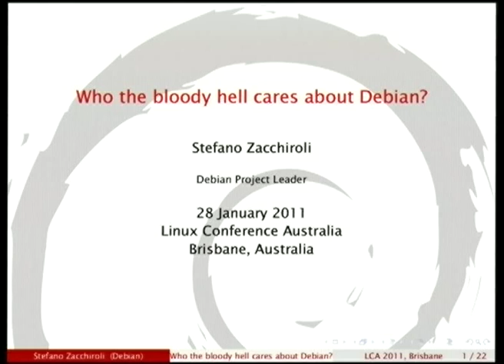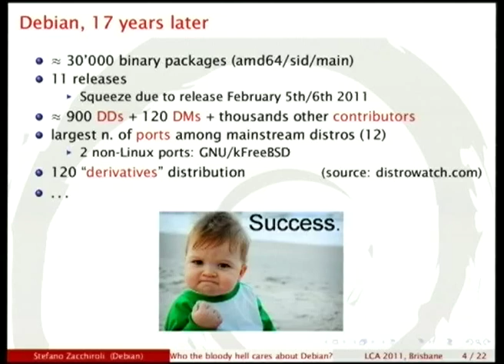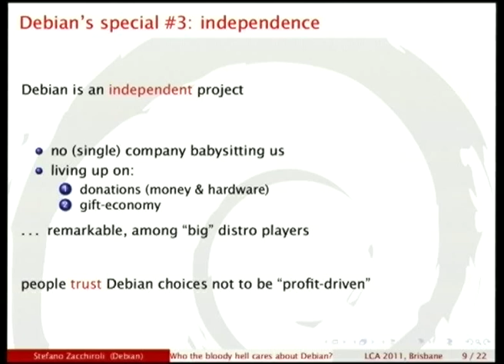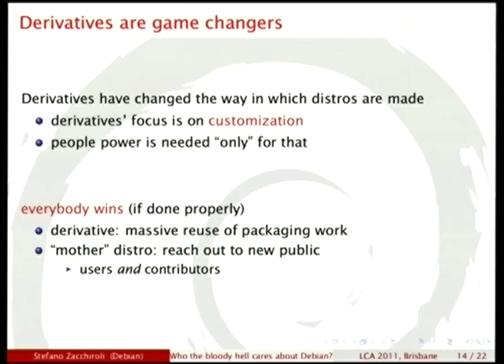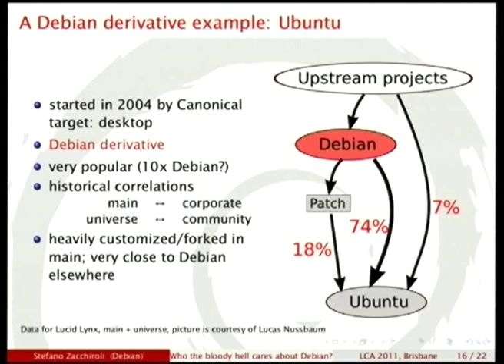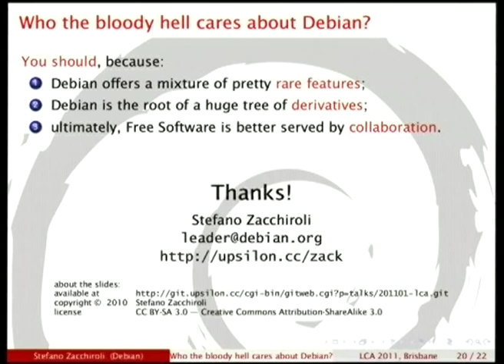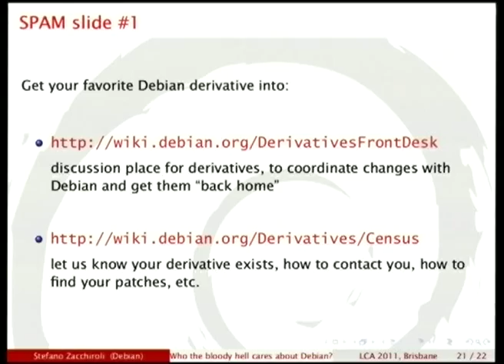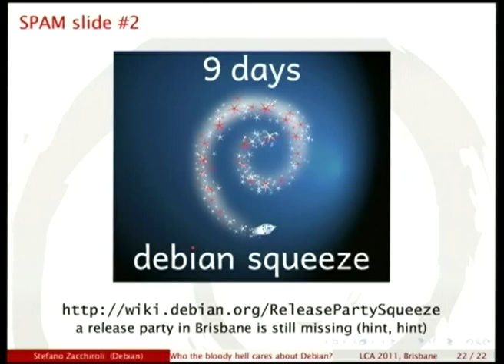Who the bloody hell cares about Debian?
Presenter(s): Stefano Zacchiroli

This talk is a determined attempt at demolishing popular misconceptions about
the Debian distribution, perpetrated by no less than the current Debian Project
Leader.

Here is one way of presenting Debian. Debian is a project of 1'000 members that
do-ocratically and democratically make a GNU/Linux distribution of 30'000
packages. The distribution started in 1993 and is one of the oldest and longest
running distribution out there, with an unparalleled focus on quality and
stability.

Here is another way. Debian is just an old fart among GNU/Linux distros.
Debian stable is so stable that becomes obsolete a few months later its release
(if not before). Ubuntu on the other hand releases every 6 months and offers
all the advantages of Debian packaging and packages; why should people care
about Ubuntu's mother? In fact, nowadays who uses Debian anymore? Who cares
about Debian anyhow?

FAIL. Such a reasoning can't be more wrong. ... To be honest, some of the above
is true, but focusing on that misses the point and fails to acknowledge the
novel role of Debian in the free software ecosystem. First of all, Ubuntu and
all other Debian derivatives directly depend on the work which is still being
done in Debian. Contributors of Ubuntu and other distros should care about and
collaborate with Debian to ease their work-flows and be better free software
citizens. Users of derivatives should also be made aware that most of the
software they use come from unmodified Debian source packages. They surely do
not want such software to bitrot anytime soon, right?

Debian has also several unique technical features, still unmatched by
concurrent newfangled distributions (and more of those are coming with Debian
Squeeze!).

Even more importantly, Debian is unique in: (1) its independence from money,
infrastructure, people power, and similar "features" that companies use to
control the progress of free software distributions; (2) its culture of freedom
and democracy, which are both at stake with company-driven decisions on the
evolution of free software distributions.

If you care about free software, you couldn't care more about Debian.
Nowadays, like in 1993. This talk will show you why and how.